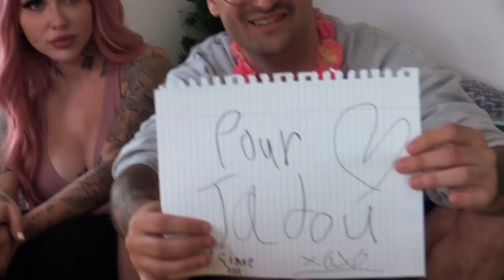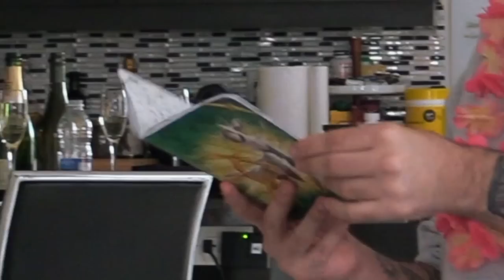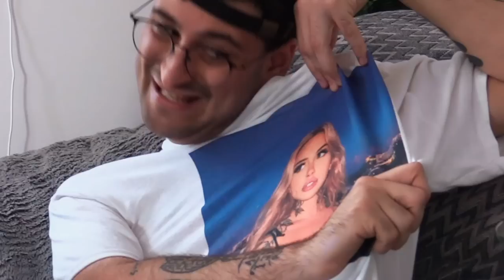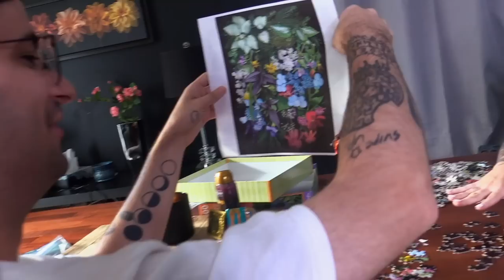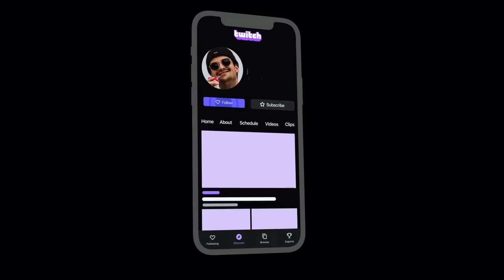Ma Première DATE avec JADE LAVOIE *je t'aime bb chat*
Le titre dit pas mal toute mon chum !